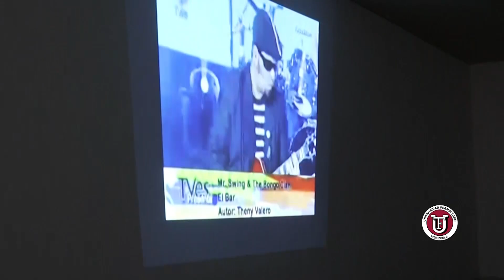Noticiero UFT 25/02/23